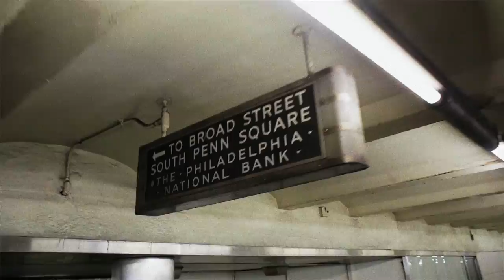The Philadelphia Experiment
Please support CASTE and help us create more projects like this in the future.  Visit CasteQuality.com.

The Philadelphia Experiment was a military program reportedly carried out in the Philadelphia Naval Shipyard around October of 1943. It is alleged that naval destroyer USS Eldridge was rendered invisible, allowing it to be hidden from enemy devices. The experiment was based on the Unified Field Theory, a term coined by Albert Einstein. It states that by uniting the fields of electromagnetism with gravity, light will bend, along with space and time. Alfred Bielek, a scientist present on the decks of the Eldridge claims the ship was indeed sent back in time, although the U.S. Navy to this day still denies all allegations.

In this version of "The Philadelphia Experiment", we travel back to 1997, a time when skateboarding was at its very best in Philadelphia. Featuring Mark Suciu, Ricky Geiger, Ishod Wair, Jordan Trahan, Devon Connell, Fred Gall, Matt Reason, Ricky Oyola and many more.